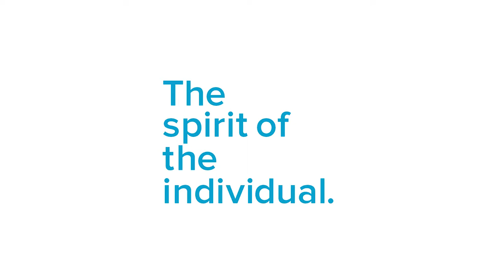Villa Gardens website video 2018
Learn more about Villa Garden Retirement Community at villagardens.org.